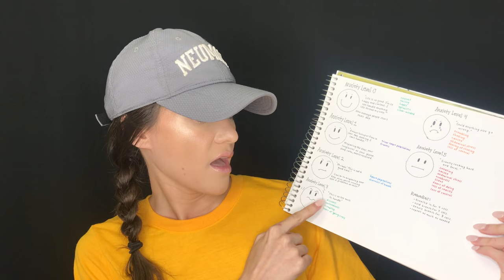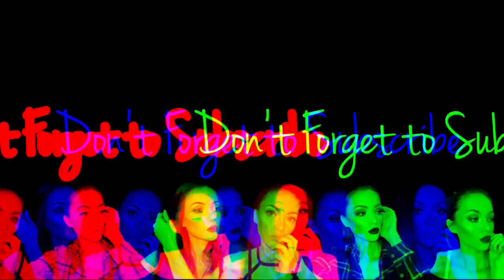HOW TO IDENTIFY PANIC ATTACKS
Hi little bears! Here is your Mental Health Monday video. I really hope this video benefits you as much it benefits me. Don't forget today is World Suicide Prevention Day so PLEASE reach out for help if you need help. I left a lot of great resources for you down below. Also, if you feel uncomfortable to reach out to one of those resources I am here.

- Crisis Call Center: (Call) 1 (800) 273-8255, (Text) “ANSWER” to 839863